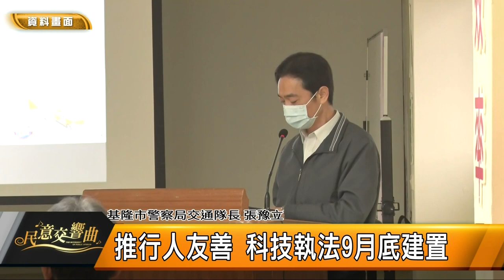民意交響曲｜112.03.24｜呂美玲議員、鄭愷玲議員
許一個更好走的基隆市區
探尋以人為本的街道設計和智慧運輸

為民謀福展望未來 營造幸福生活